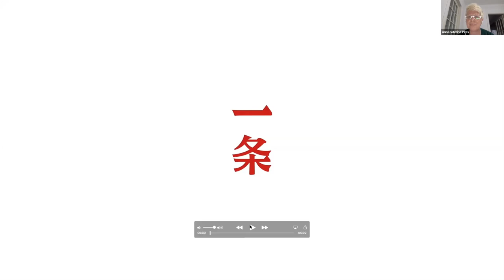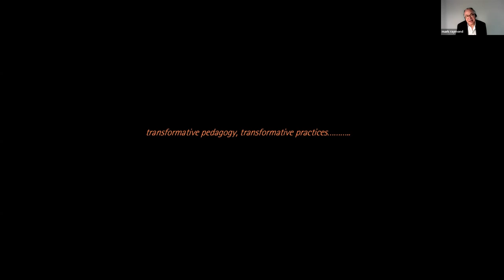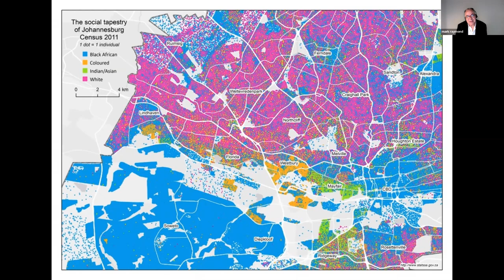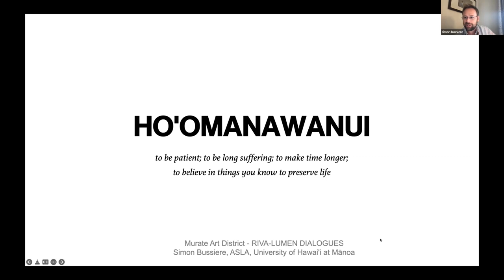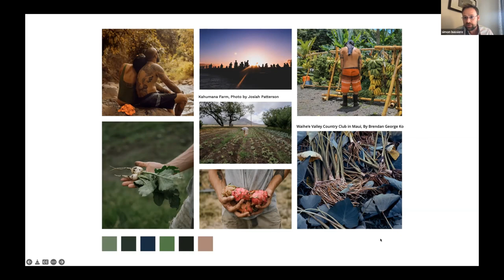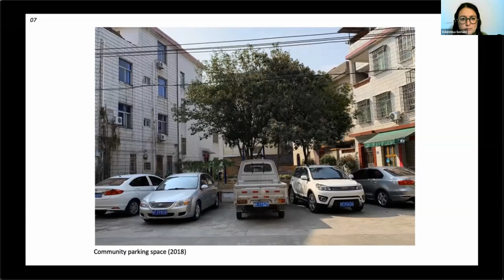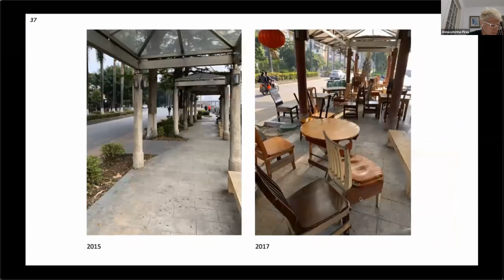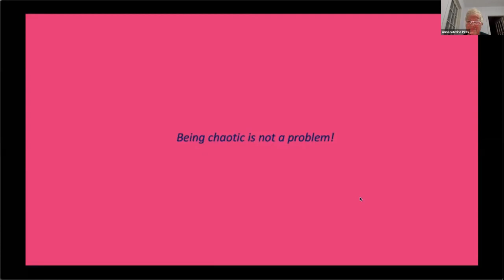Lumen – Progetto RIVA | Dialogues, 17 marzo 2022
Jason HO, SCUT University
Mark RAYMOND, GSA University of Johannesburg
Simon BUSSIERE, University of Hawaii

Due realtà a confronto in termini di inclusione sociale, il tema del design verrà declinato alla più differenti latitudini, dalla parte delle minoranze in realtà complesse, quali quella cinese, sudafricana e hawaiana.

MAD Murate Art District presenta “Lumen – Progetto RIVA | Dialogues”, ciclo di seminari, talk e workshop realizzato in collaborazione con LWCircus con la curatela dell’architetto e cartografo Annacaterina Piras (curatrice della sezione resilienza, arte e paesaggio del Padiglione Italia alla XVII Biennale di Architettura di Venezia) che vedranno un corposo gruppo di relatori internazionali portare le loro testimonianze su temi come la progettazione e interpretazione di soluzioni urbanistiche innovative e sostenibili nelle città contemporanee, con un focus particolare sui paesaggi naturali in città, come i parchi fluviali, e sulla loro importanza nelle strategie di rigenerazione urbana.

Gli appuntamenti sono finanziati da ANCI e da Presidenza del Consiglio dei Ministri-Dipartimento per le politiche giovanili e il servizio civile universale, all’interno di LUMEN- Progetto RIVA, ideato e prodotto da MAD